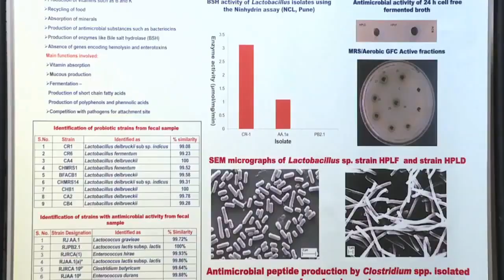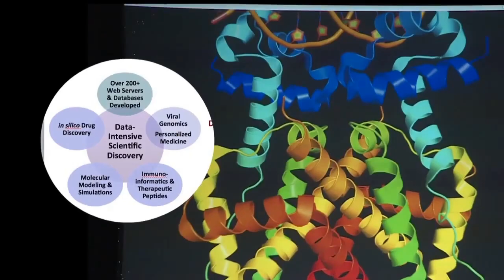CSIR IMTECH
India Science & Technology series: Watch a short video on CSIR-Institute of Microbial Technology (IMTech), one of the 38 national laboratories of the Council of Scientific & Industrial Research CSIR, India; an International Depository Authority for Microorganism.